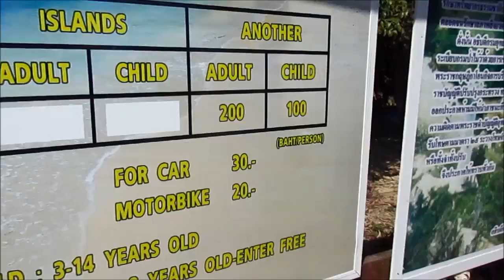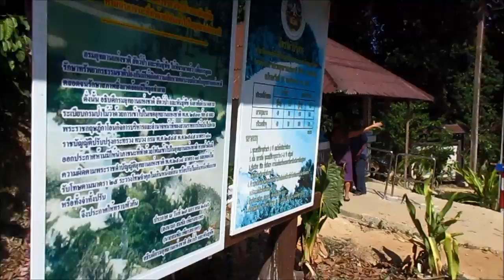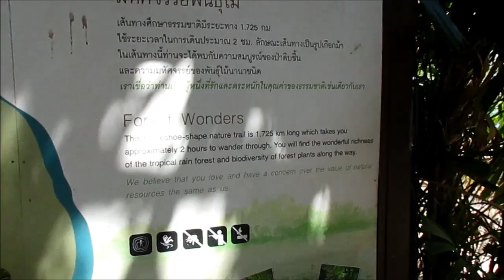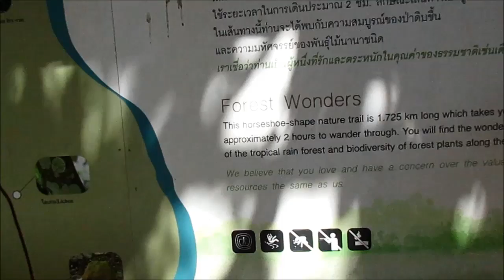Il Parco Nazionale di Koh Lanta. Strepitoso!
Una passeggiata panoramica lungo i sentieri del Parco Nazionale di una delle isole più belle della Thailandia, Koh Lanta.